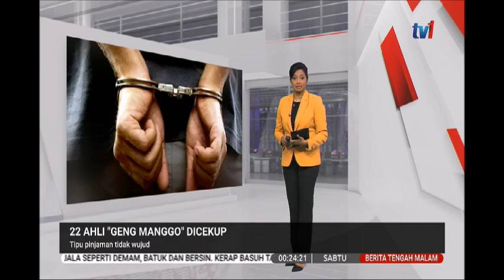14 MAC 2020 BERITA TGH MLM- 22 AHLI “GENG MANGGO” DICEKUP-TIPU PINJAMAN TIDAK WUJUD